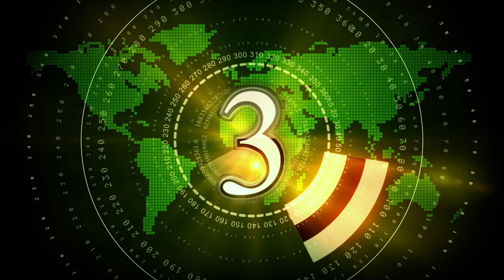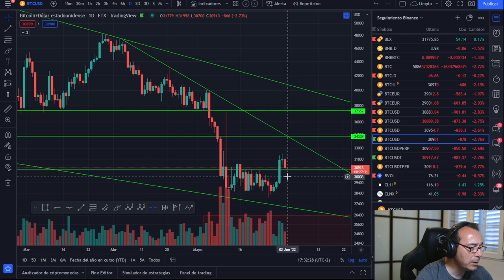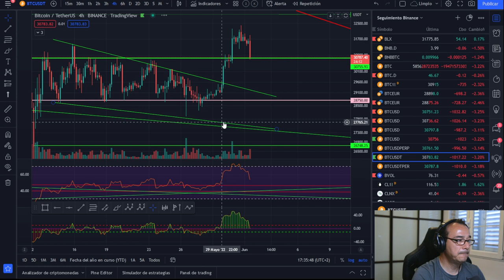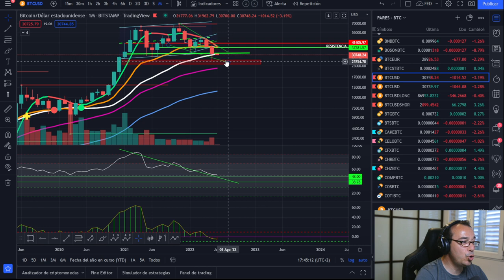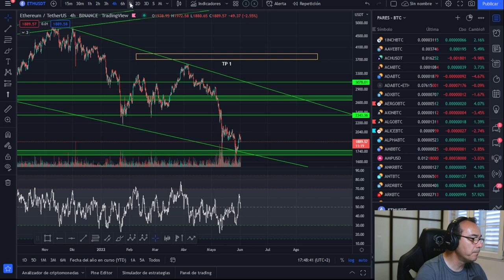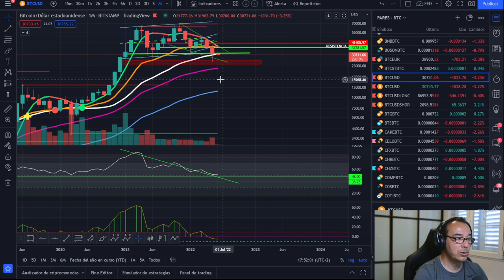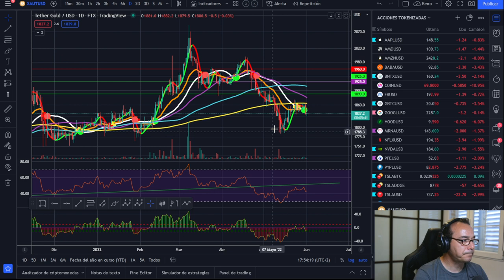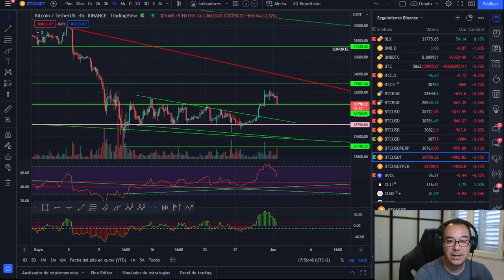🚀 BITCOIN 💵💵💵💶💶💶 ¡MIS PUNTOS DE COMPRA PARA HOLD!💶💶💶💵💵💵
LECTURAS RECOMENDADAS:
EL MEJOR SOBRE BITCOIN Y BLOCKCHAIN FÁCIL DE ENTENDER: